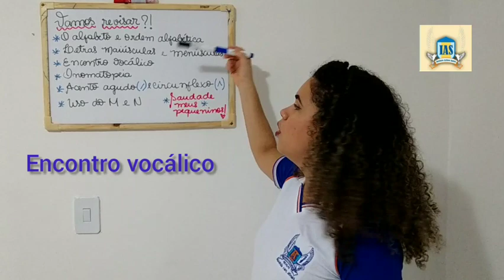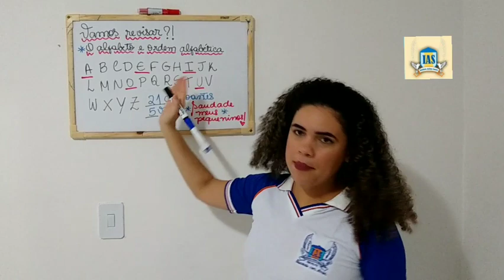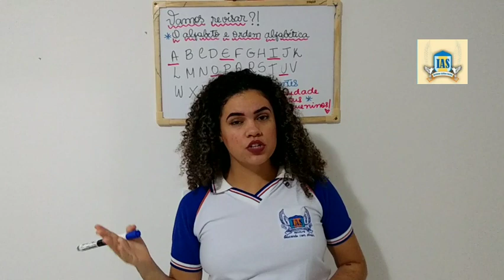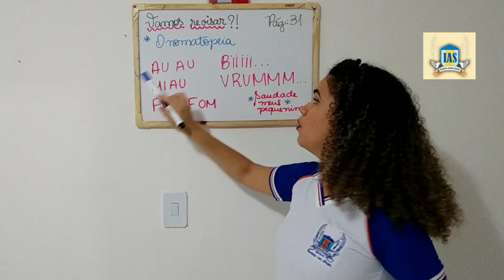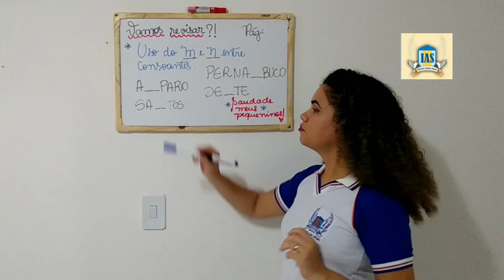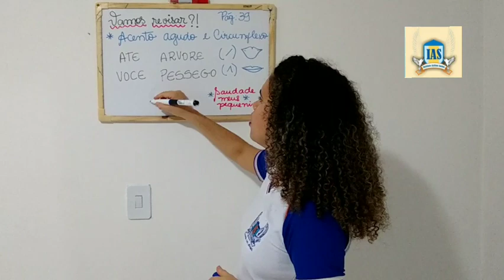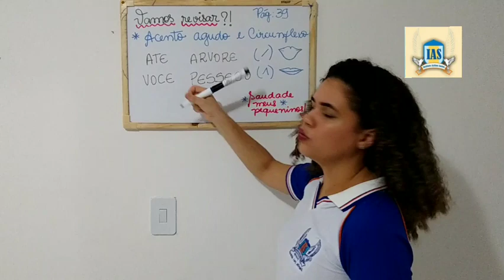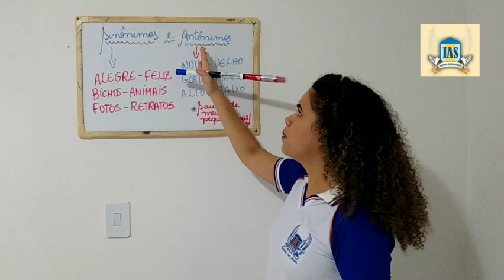Tia Bruna- 2°ano Revisão (Conteúdo novo - Antônimos)